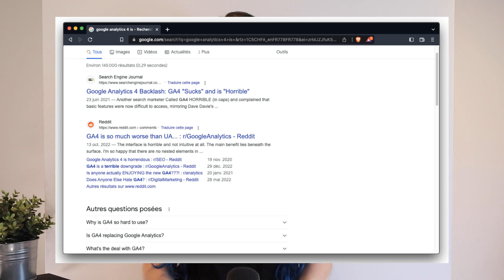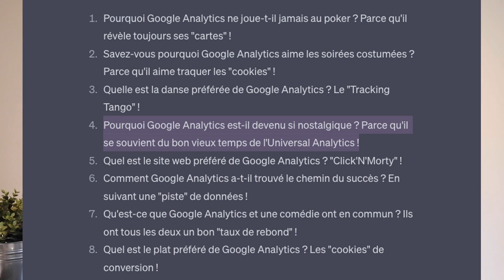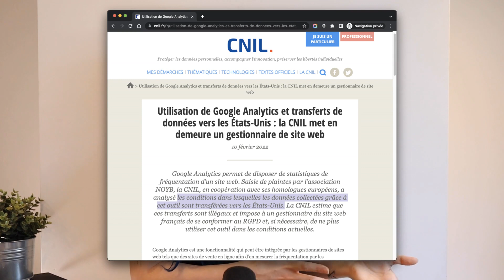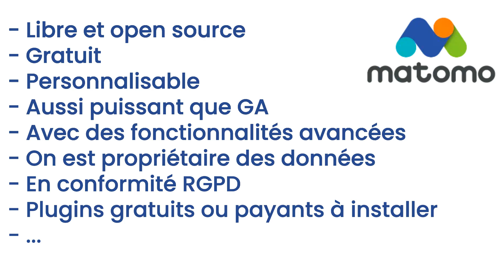Google Analytics est MORT : N'allez pas sur GA4 !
En cadeau, téléchargez mon tutoriel vidéo et ma checklist pour Installer Matomo

RIP GA. Google Analytics est mort, n'allez pas automatiquement sur GA4.
Il se passe quoi avec Google Analytics ? Pourquoi Google arrête Universal Analytics ? Et surtout : pourquoi est-ce que vous ne devriez pas aller automatiquement sur GA4.

Si vous êtes comme la majorité des personnes, vous utilisez Google Analytics pour suivre les statistiques de vos sites internet.
Mais est-ce que vous saviez que Google arrête son outil UA en juillet 2023 ?
Est-ce que vous saviez que vous êtes forcées d'aller sur GA4... Qui n'est PAS la solution idéale ?
Et pire : Saviez-vous que Google Analytics n'est toujours PAS en conformité RGPD ?

À partir du 1er juillet 2023, vous ne pourrez plus suivre de nouvelles données avec UA, et vous n'aurez plus du tout accès à ces données à partir de fin 2023.
Et tout ça, c'est sans parler de la RGPD et de la CNIL qui estime que Google Analytics n'est toujours pas en conformité RGPD.

Alors, comment faire et quelle solution choisir pour suivre les statistiques de votre site web (en conformité RGPD) ?
Dans cette vidéo, je vous explique rapidement pourquoi avec ma clientèle, on a (enfin) quitté Google Analytics pour aller sur Matomo Analytics.
On va voir pourquoi Google arrête Universal Analytics, pourquoi GA 4 n'est pas la solution idéale, on va parler aussi de RGPD et de la solution alternative plus éthique que j'ai choisi : Matomo Analytics.
J'espère que cette vidéo vous aidera à prendre votre décision sur quoi faire pour vos statistiques web !

📖 SOMMAIRE

00:00:00 Introduction
01:10 Pourquoi Google Analytics est mort ?
01:26 La fin de Universal Analytics (UA) en 2023
02:11 Pourquoi Google arrête Universal Analytics et pousse GA4
02:47 UA et GA4 : 2 outils qui n'ont rien à voir
03:20 Google Analytics 4 (GA4) : Un outil moins accessible
04:25 2ème problème : La conformité RGPD et la CNIL
05:05 Pourquoi Google Analytics n'est toujours pas conforme RGPD
06:24 Quelles solutions pour suivre les statistiques de son site web
07:19 La solution plus éthique qu'on a choisi : Matomo Analytics
08:16 Matomo : Bye-bye bandeau des cookies, bonjour RGPD
08:42 Matomo : Migration des données de GA vers Matomo
09:31 Résumé
10:12 Pour en apprendre plus sur Matomo et les statistiques web
10:35 Conclusion

Inscrivez-vous à la newsletter pour ne manquer aucunes infos ou prochaines vidéos 💌 !

✨ Vous pouvez désormais soutenir mon travail et cette chaîne en faisant un don

📝 RESSOURCES